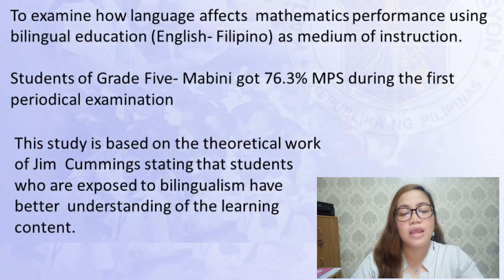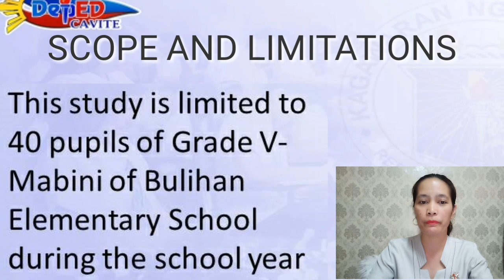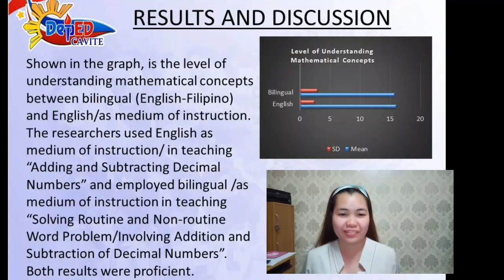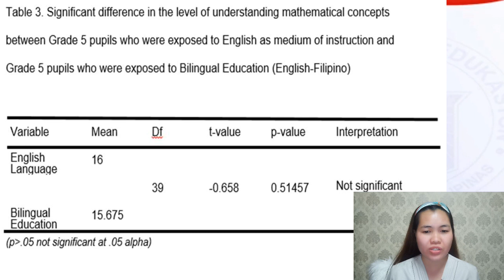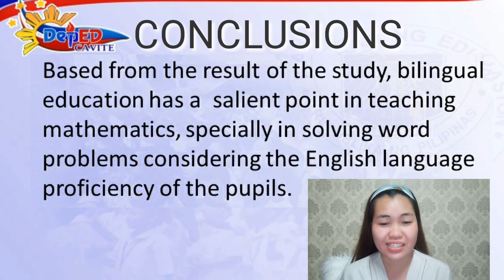Bilingual Education (English-Filipino) as Medium of Instruction in Teaching Mathematics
GMA-AR-TL-MA-6
Genelene B. Fernandez, Evangeline P. Antoni, Adora B. Queñano

Purpose: The purpose of the study is to know the effectiveness of using bilingual education (English-Filipino) as a medium of instruction in teaching mathematics.
Design/methodology/approach: This study employed a quasi-experimental design.
Findings: Findings showed that there is no significant difference in the level of understanding mathematical concepts between the students who were exposed to English as the medium of instruction in one lesson and Bilingual Education (English-Filipino) in another lesson. However, the registered mean for the summative test using Bilingual education (English-Filipino) was proficient which implied that there was a positive result in using Bilingual Education (English-Filipino).
Research limitations/implications: The study focused on the 40 pupils of Grade 5-Mabini of Bulihan Elementary School who got a low MPS during the First Quarter Examination in Mathematics School Year 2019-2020.
Originality/value: The use of bilingual education in teaching Mathematics was found to be valuable in improving students’mathematical conceptual understanding, problem-solving performance, and interest in mathematics than using English only as a medium of instruction in teaching.